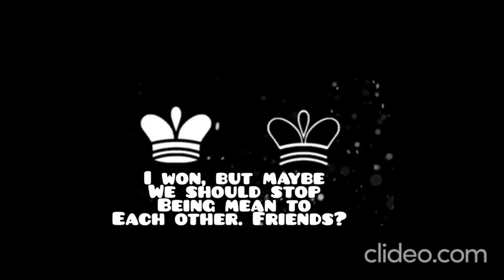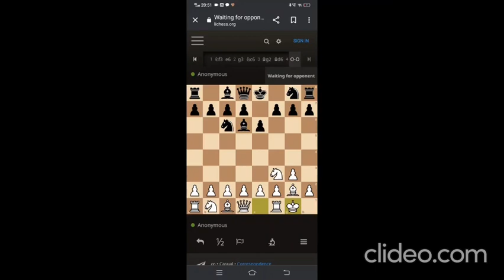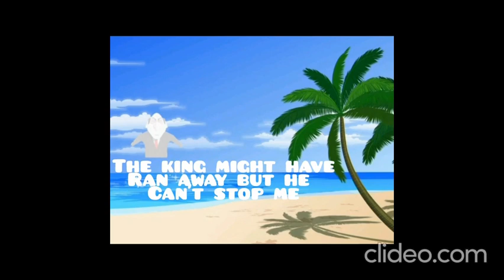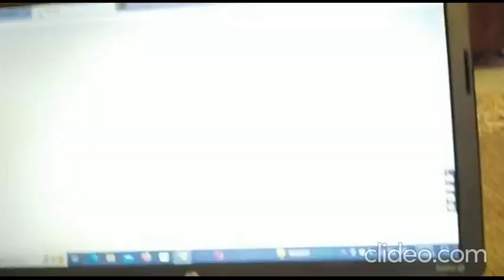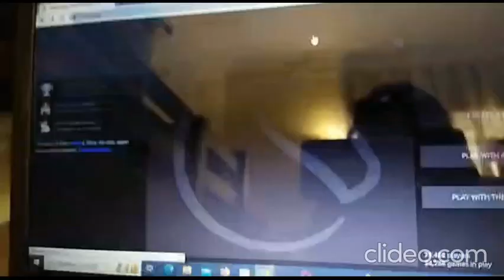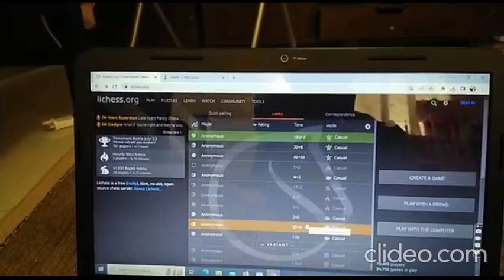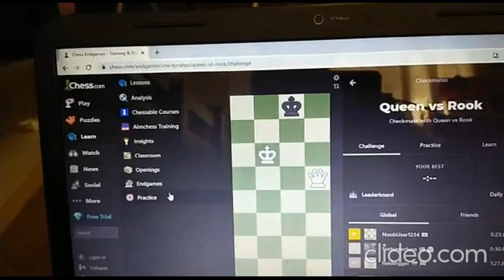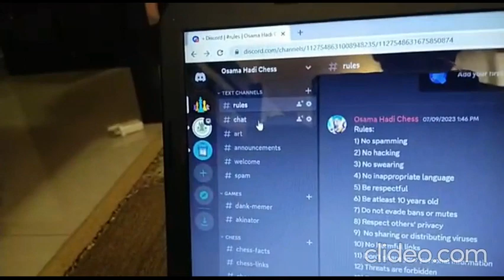Videos Merged Together "2"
This channel is about chess memes. If you want to learn chess or improve your brain watch this video.

• In chess, pawn gets promoted to a queen, bishop, knight, and a rook. How? The pawn has to reach to the end of the board.

• A scholar's mate is when a a bishop and queen work together to checkmate.

•  An un passant is when a pawn moves two squares and the opponent's pawn is next to it, he can kill it.

•  A stalemate is when the king has nowhere to move and he is not in check. When a king is attacked, it is called check. Checkmate is when the king is attacked and has nowhere to move.

• A fork can be set up by placing a piece in between two enemy pieces. The most common way to do this is with the knight.  Forking is when a piece attacks two squares at the same time.

 We uploads 3 videos weekly.